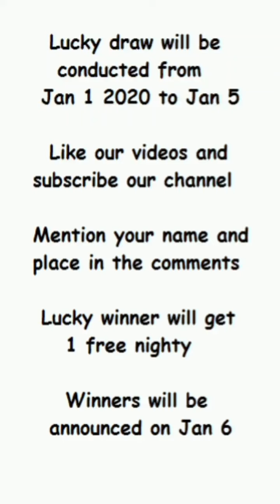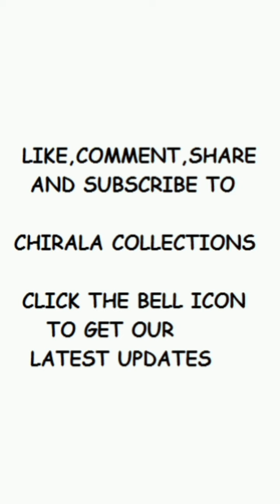COTTON NIGHTIES @ 225/-, PLEASE , PLEASE SUBSCRIBE OUR CHANNEL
Size : L, XL (FREE SIZE), XXL, XXXL
Please Join Whatsapp group :